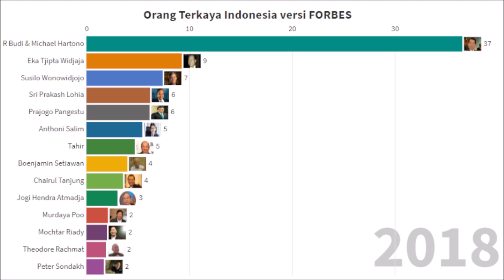Orang Terkaya Indonesia versi FORBES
Berikut adalah daftar terbaru 10 orang terkaya di Indonesia:

R Budi Hartono US$ 18,2 miliar atau Rp 263,9 triliun
Michael Hartono US$ 17,5 miliar atau Rp 253,75 triliun
Sri Prakash Lohia US$ 6,2 miliar atau Rp 89,9 triliun
Prajogo Pangestu US$ 5,6 miliar atau Rp 81,2 triliun
Jerry Ng US$ 4,8 miliar atau Rp 69,6 triliun
Chairul Tanjung US$ 4,0 miliar atau Rp 58 triliun
Eddy Kusnadi Sariaatmadja US$ 3,6 miliar atau Rp 52,2 triliun
Keluarga Tahir US$ 3,4 miliar atau Rp 49,3 triliun
Djoko Susanto US$ 2,3 miliar atau Rp 33,35 triliun
Mochtar Riady dan keluarga US$ 2,1 miliar atau Rp 30,45 triliun